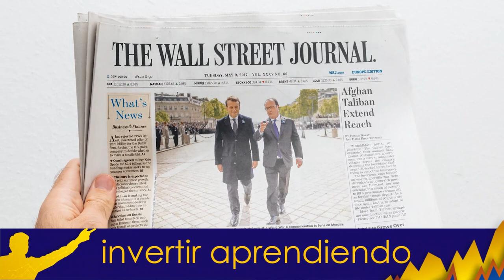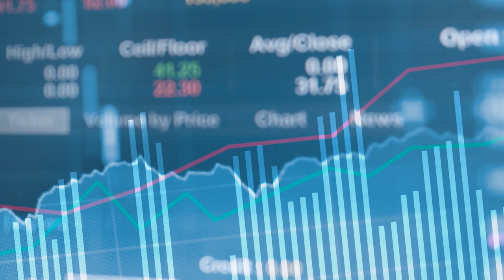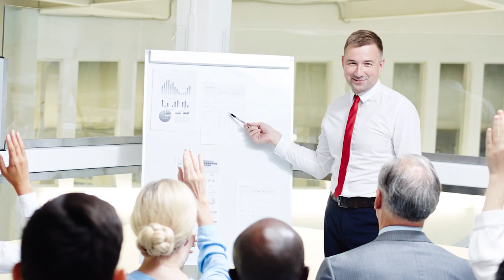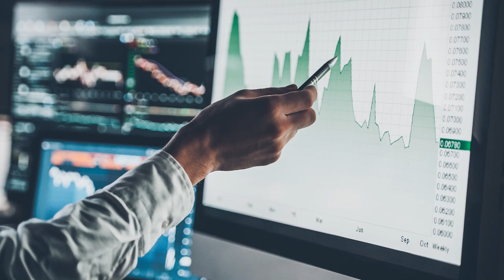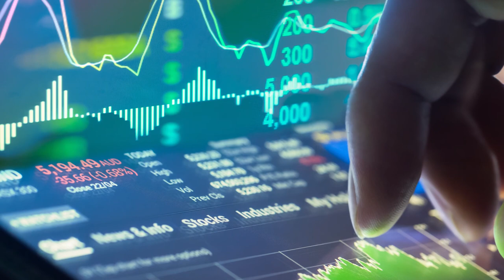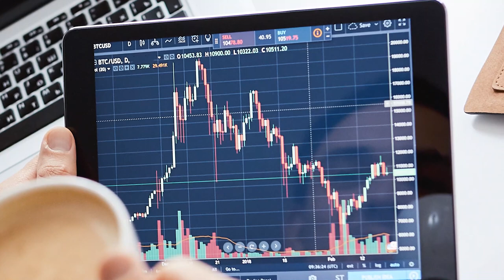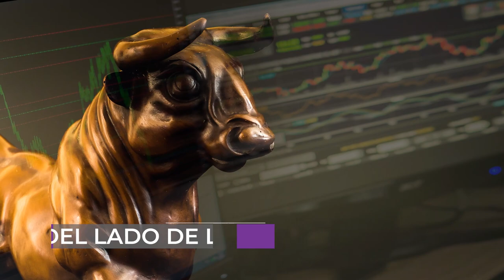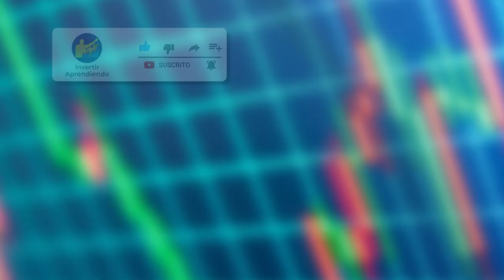10 Consejos de TRADING y de Inversión del CREADOR del DOW JONES y del ANÁLISIS TÉCNICO (Teoria Dow)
▼ABRIR▼ GRANDES INVERSORES DE LA HISTORIA: 10 Consejos para el ÉXITO en el TRADING  y las Inversiones de CHARLES HENRY DOW.